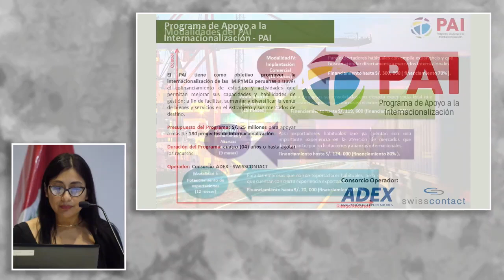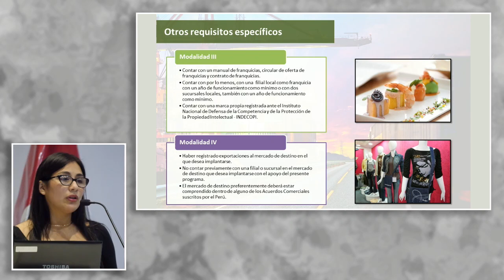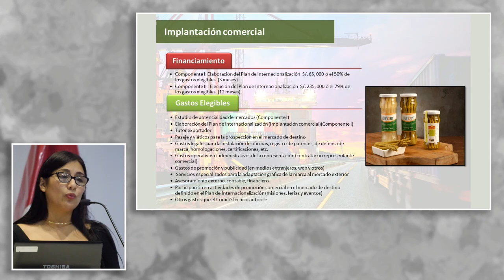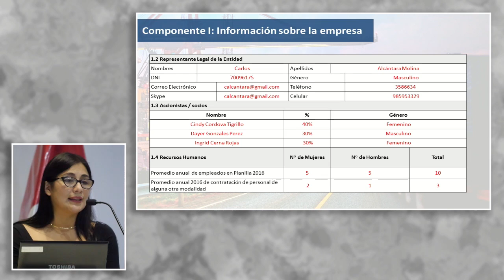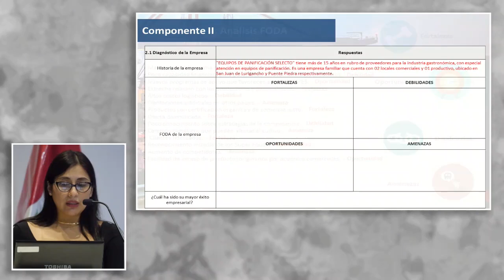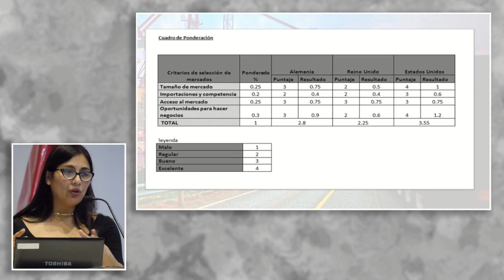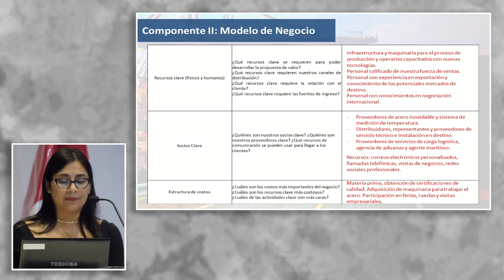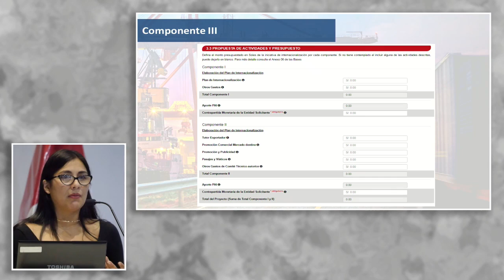Programa de Apoyo a la internacionalización (PAI): CASTILLO, Andrea (17 de Octubre)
"Programa de Apoyo a la internacionalización (PAI)"